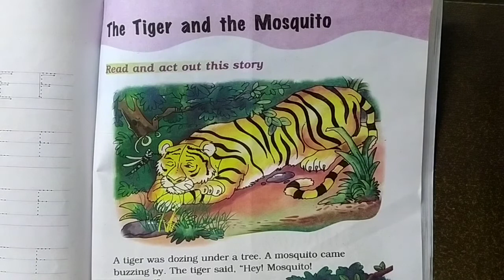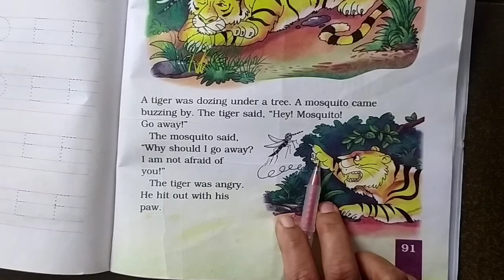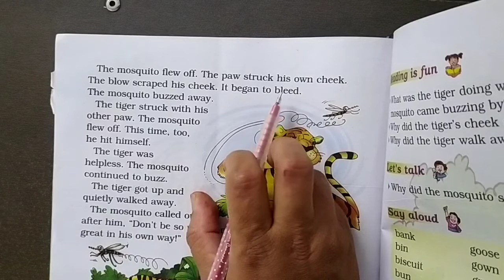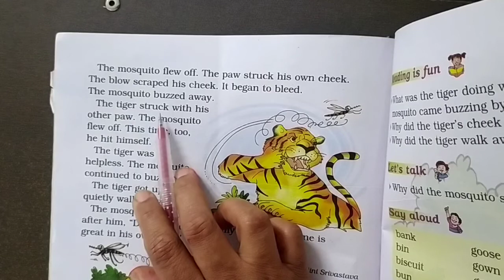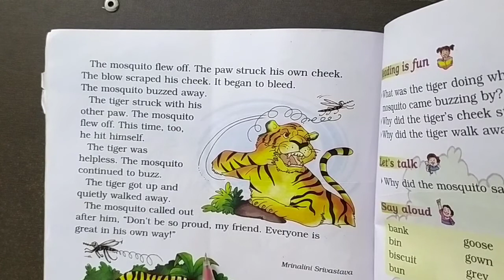Std-1/Sub-English/Ch-17 The Tiger and the mosquito